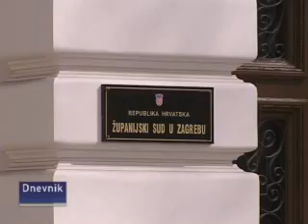Dnevnik08122009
Dnevnik08122009_512K 00_06_26-00_08_33.avi